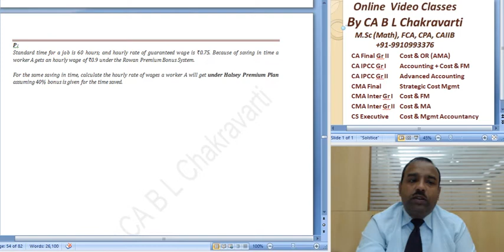CA Intermediat Paper 3 Cost Accountancy Labour C 037 SM 55